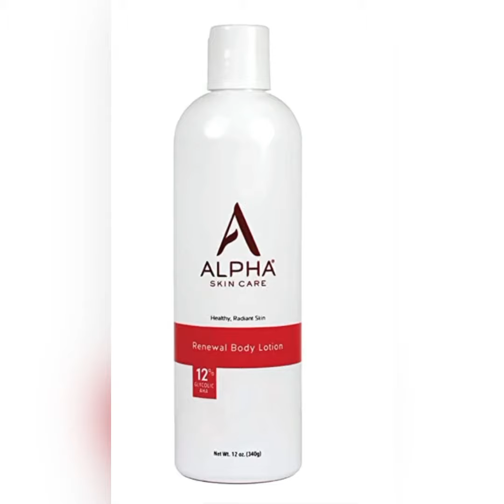Amazon Influencer Picks - Inspire Me JCoulterJ - National Cherry Cobbler Day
It’s NATIONAL CHERRY COBBLER DAY and here are the Amazon Influencer Deals of the Day from Inspire Me JCoulterJ.

Happy Monday !

Today on May 17th, 2021. Its National Cherry Cobbler Day!

HERE ARE TODAY’S TOP PICKS:

Save on AstroAI Mini Fridge

Kids Against Maturity: Card Game for Kids and Families

Amazon Essentials Women's Performance Mid-Rise Full-Length Active Legging

Biotin Hair Growth Serum Advanced Topical Formula

Alpha Skin Care Renewal Body Lotion

WiseLife Kitchen Mat Cushioned Anti-Fatigue Kitchen Rug

FZ FANTASTIC ZONE Women's Casual Summer T Shirt Dresses

TaoTronics Air Fryer

INSPIRE ME JCOULTERJ: